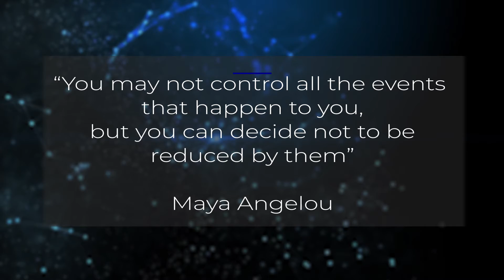COVID19 Dartmouth Response Team Update April 25, 2020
Facing another week of uncertainty, the members of the Dartmouth COVID-19 Response Team would like to take this opportunity to thank all of you for your patience, understanding, and, most importantly, the overwhelming amount of support that we have seen take place daily between relatives, friends, and neighbors. Though this pandemic has most certainly taken its toll on everyone, please keep in mind that we will get through this together.

With the growing use of PPE, illegal dumping has become a mounting concern. Recently, the DPW was tasked with cleaning up a substantial amount of used PPE on the side of Old Westport Road. As the origin of this material was not known, and thus considered to be hazardous, it could not simply be discarded after it was picked up, and a medical waste disposal company had to be contracted to properly dispose of it. If you should see anyone illegally dumping, please attempt to get a license plate, and contact the police department.

As we have received some complaints associated with COVID-19 scams, we recommend the following:

If you receive a text message, email or call regarding your government issued check, please do not respond.
Ignore online offers for vaccinations and home test kits
Hang up on robocalls
Watch for emails claiming to be from the CDC or WHO

For more information on scams, please refer to the Federal Trade Commission website at consumer.ftc.gov.

With so much news making it way around social media regarding congregate living facilities in town, please know that both the Massachusetts Department of Public Health and Dartmouth Board of Health have been in close contact with these facilities, and are satisfied with the procedures that they have in place regarding the care of their patients. In addition, the Board of Health has also offered the facilities assistance in procuring PPE’s, should they experience a deficiency.

Though donning a mask is strongly recommended by the Board of Health, there is currently no order in place mandating individuals to wear them in Dartmouth.

As we realize that times are currently tough for a lot of people, we recommend and encourage that you contact the Dartmouth Council on Aging if you require assistance.